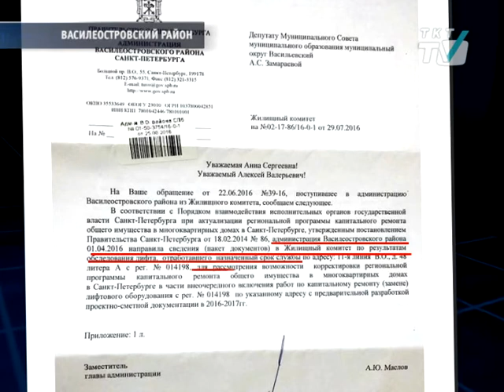Жители многоэтажного дома на 11 линии Васильевского острова больше полугода живут без лифта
Их подъемник авариным признали еще в апреле. Однако, если верить региональному оператору, до плановой замены еще 10 лет.
tkt-tv.tv